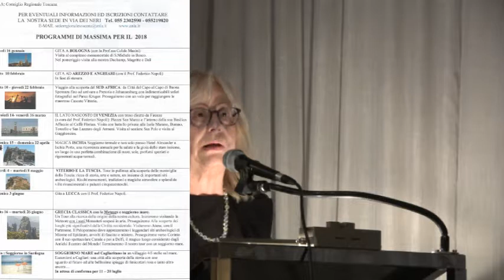ANLA FIRENZE - Festa degli Auguri presentata da Vincenzo d'Angelo - 15 dicembre 2017bre 2017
Auguri di Natale ai Soci, concerto con musiche celtiche, Premiazione con la Perla, presentazione programmi 2018. Cena conviviale.
(by Giampaolo Gabbrielli)